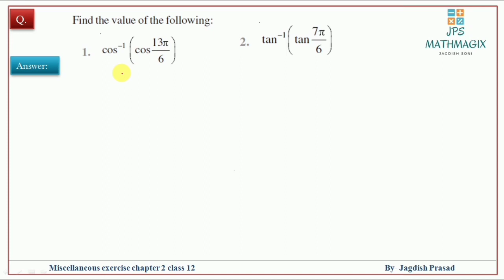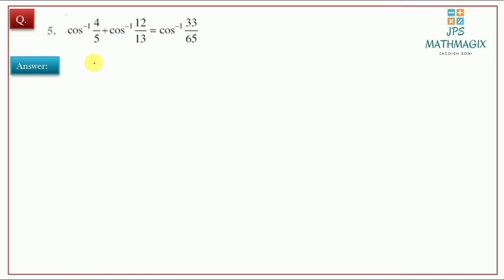Class 12 Maths // Miscellaneous Exercise on Chapter 2 // Solutions of Q 1 to Q 5 , Lecture- 8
JPS MATHMAGIX
For whole lesson